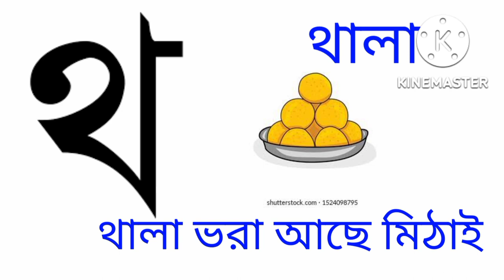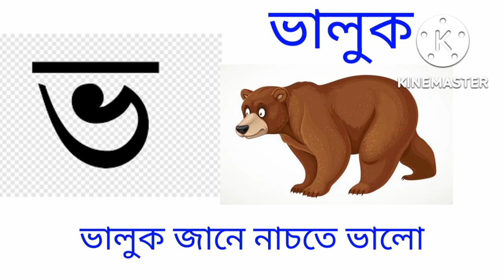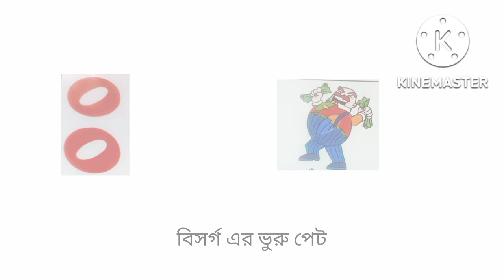বাংলা বর্ণমালা অ আ ই ঈ উ oi ojogor asche tere bengla sorborno অ আ ই ঈ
বাংলা বর্ণমালা অ আ ই ঈ উ oi ojogor asche tere bengla sorborno অ আ ই ঈ oi ojogor asche tere bengla sorborno